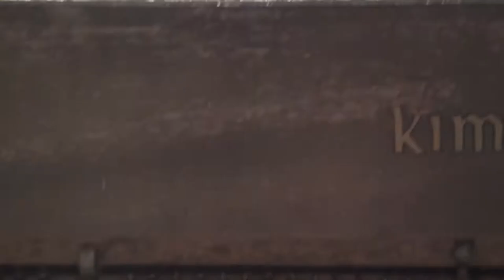PRELUDES: Franco Cuttica